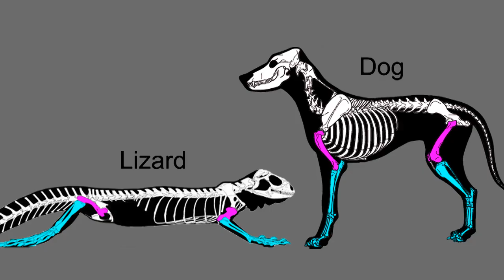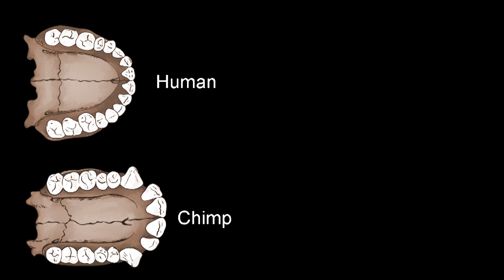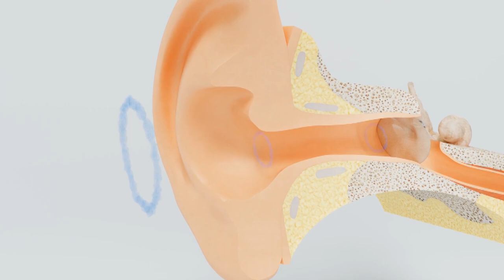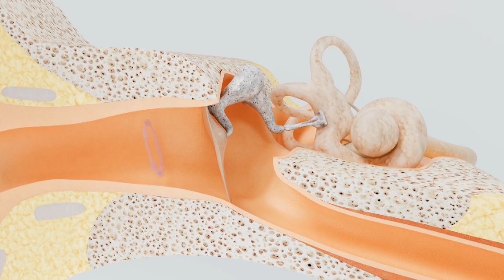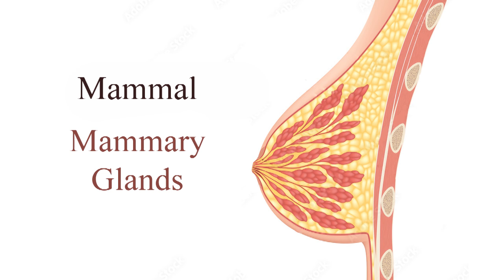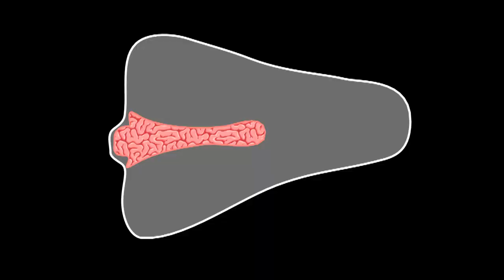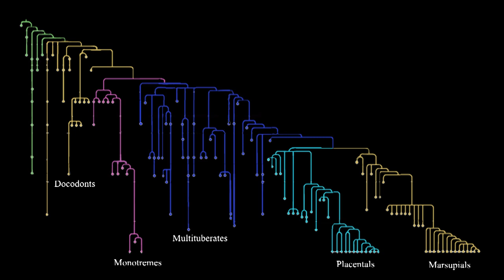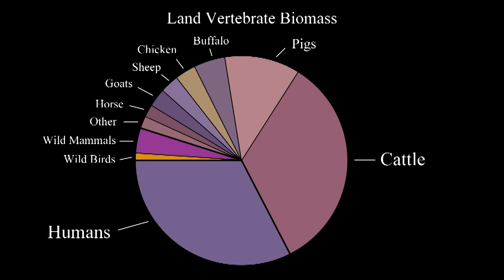What Makes Mammals Special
The special abilities we don't think about that led mammals to take over the world.

The Rise and Reign of the Mammals by  Steve Brusatte
I, Mammal by Liam Drew